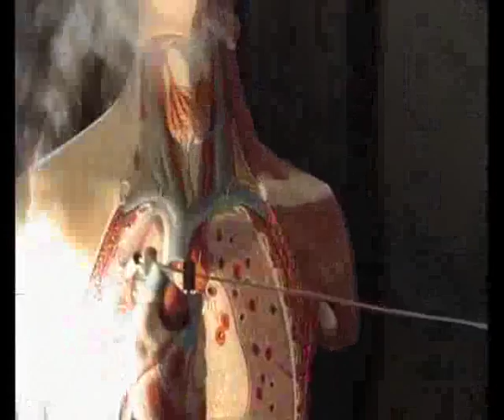European Broadcast - 100 meter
1st prize
Director: Tomaso Cariboni & Federico Pepe
Production Company: (h) Films
Country: Italy